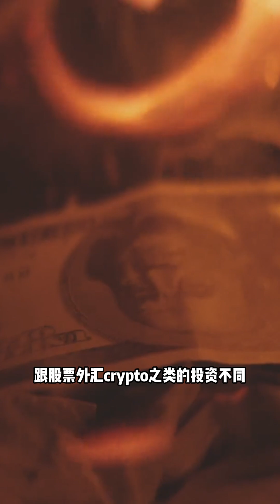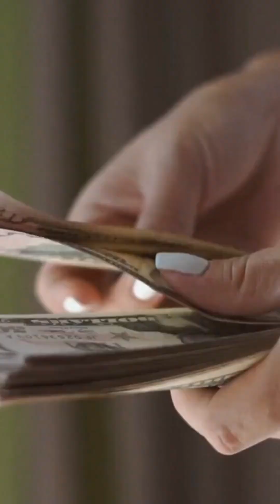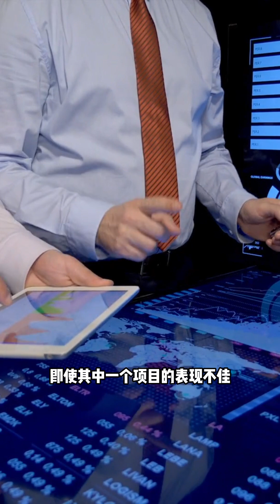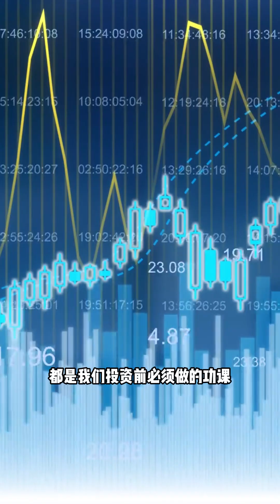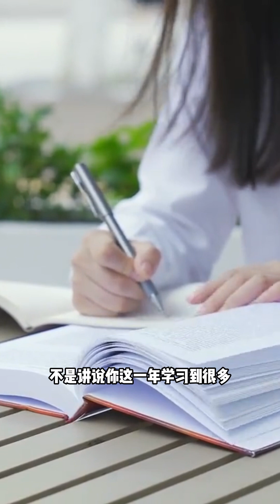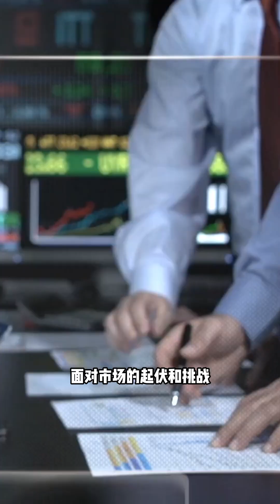如果没有这6种心态，别投资房地产！【房地产投资】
如果你想成为成功的房地产投资者，那么你一定要好好看完这个视频，因为如果你没有这6种心态，你是不会成功的！

00:00 开头
00:29 房地产第一种心态：长期投资和长远眼光
01:32 房地产第二种心态：负债不好吗？
02:39 房地产第三种心态：理性分析
03:53 房地产第四种心态：不断学习
04:58 房地产第五种心态：风险意识
05:28 房地产第五种心态：坚韧不拔

无论你现在是不是要买房子，你都一定要深入了解房地产。所以趁着年轻，我们要做好规划，迎接未来的挑战！💼

我是 Lynni，一个热爱房地产投资的 Gen Y！

年轻人投资房地产是一辈子的事情，让我带你一起走进房地产世界 🏡